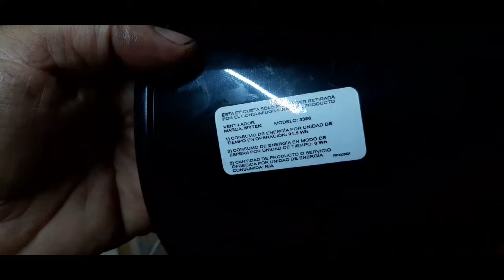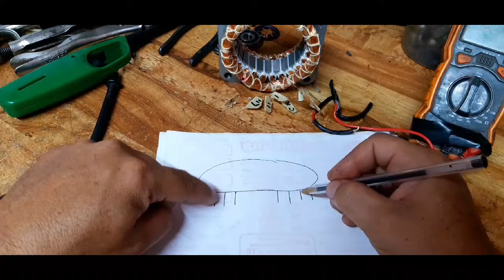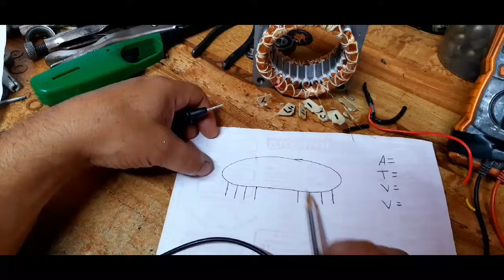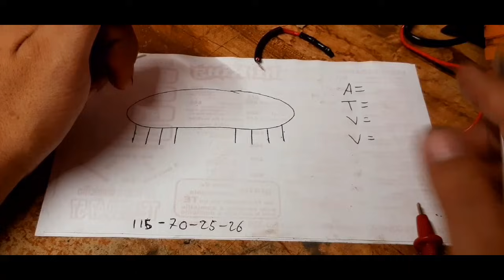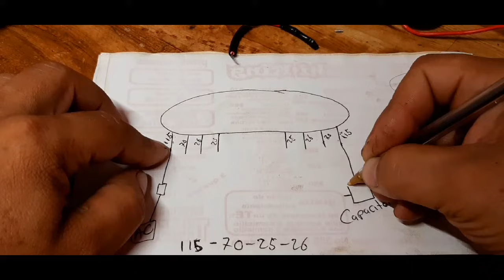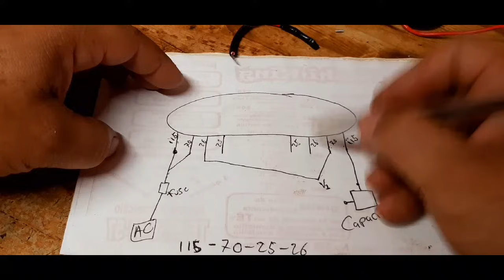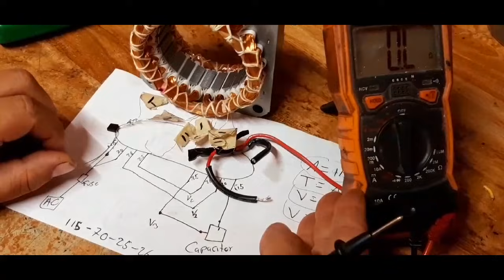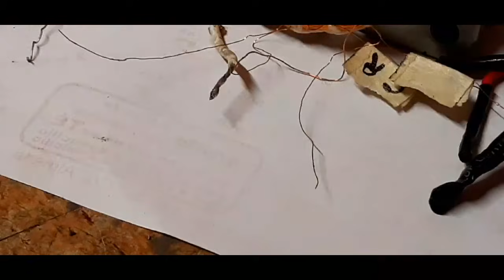como sacar las 3 velocidades en ventilador mytek ( diagrama nuevo )